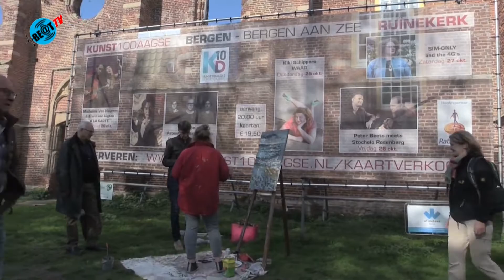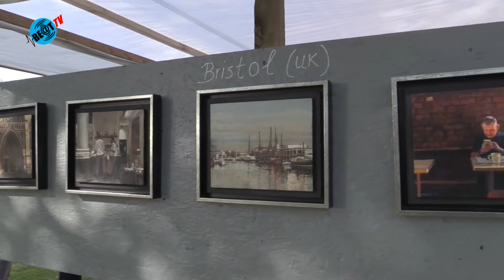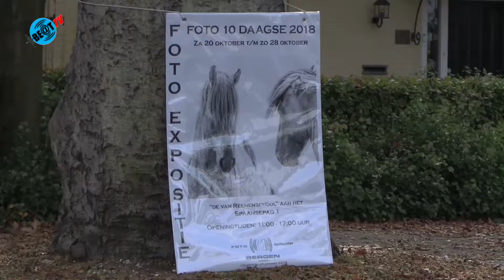Kunst10Daagse Bergen 2018 (22 oktober 2018)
Het centrale punt van de Kunst10Daagse Bergen 2018 bevond zich in het witte paviljoen op het terrein van de Ruïnekerk. Deze was naast informatiepunt ook tijdelijk buro van de RegioVVV en werd verlicht door kunstlampen. Ook vormde de tent het startpunt van de fietstochten.